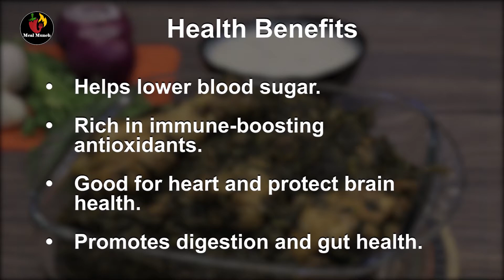Dhania Chicken Recipe | Dhania Murgh | Chicken Coriander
Dhania Murgh recipe (Coriander Chicken) helps you in getting a delicious chicken curry which is much easier to cook and involves a mild but aromatic spices and herbs. The fine blend of fresh coriander leaves and other spices when added to chicken gives a special flavor and a memorable taste to this finger-licking dish.

Dhaniya Chicken Recipe (Coriander Chicken) is a fine choice when you are feeling lazy as its cooking does not take much of an effort but still the result is delightful, aromatic and delicious. This Dhania Murgh (Coriander Chicken) is an amazing combo when served with roti or naan.

The ingredients that you need to cook this yummy Dhania Murgh (Coriander Chicken) recipe are Cooking Oil, Onion, Garlic, Chicken, Salt, Red Chili Powder, Turmeric Powder, and Fresh Coriander.